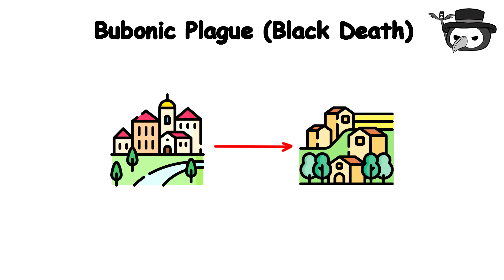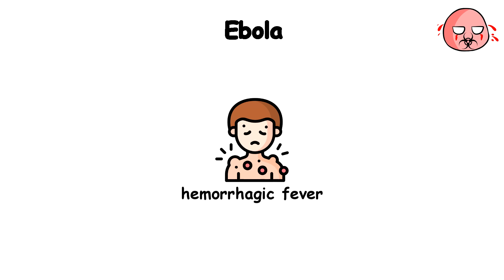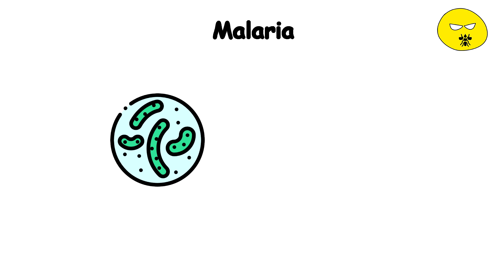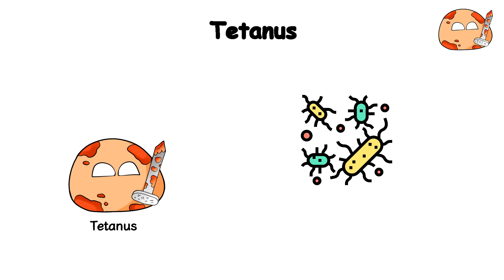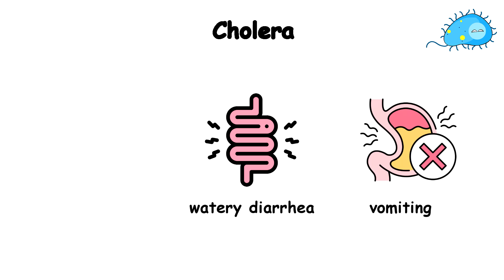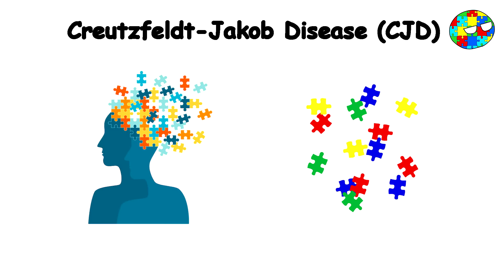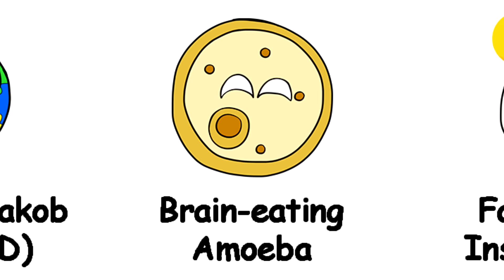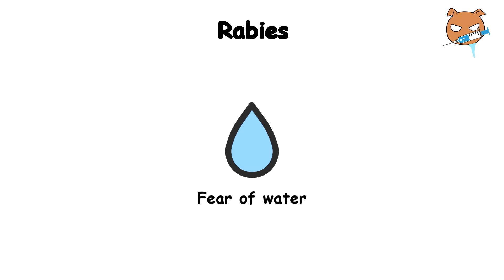Every DEADLIEST Disease Explained in 13 Minutes